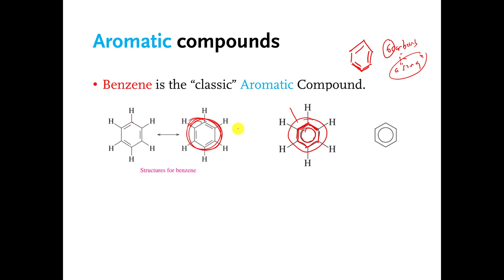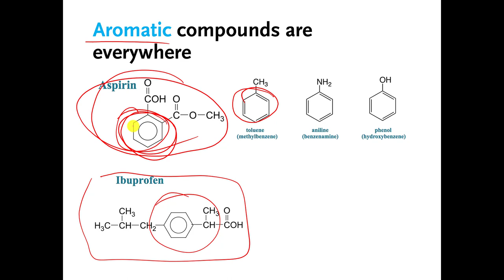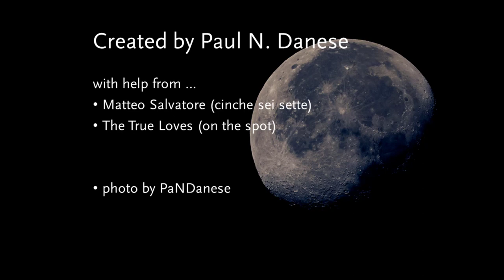06 drawing aromatics